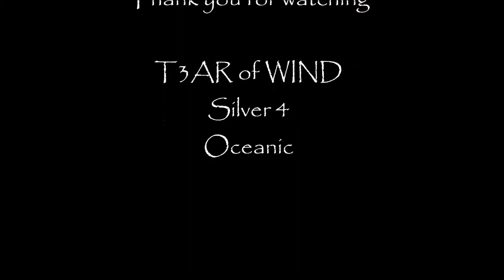LoL Bronzies (1) - T3AR of WIND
NOTE: My parents are Asian and now I am only allowed to play on weekends.
This will let me make a video every fortnight or so.

This is NOT a 'plays' Montage but a 'fail/funny' clip.